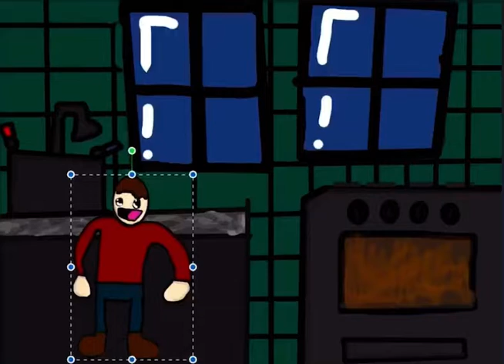oven (animated)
oven [also why does youtube think this is the game fnaf?]